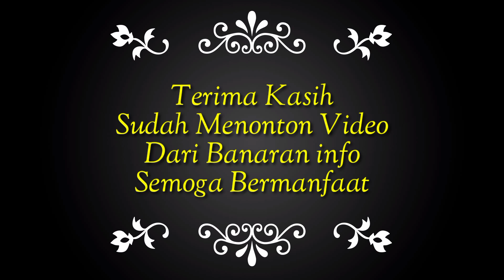Paguyuban Seni Karawitan PKK Srikandi Banaran 3, Kalurahan Banaran Playen Gunungkidul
Spel Paguyuban Seni Karawitan PKK Srikandi Banaran 3, Kalurahan Banaran Playen Gunungkidul
hadir dan tampil perdana di Youtube Channel Banaran info di hadirkan untuk menghibur masyarakat di seputaran Kalurahan Banaran dan Sekitarnya.

kami tunggu atensinya.

Agar tidak ketinggalan dan selalu mendapatkan Video-video Update dari Banaran info
Klik itu Gratiss !!!